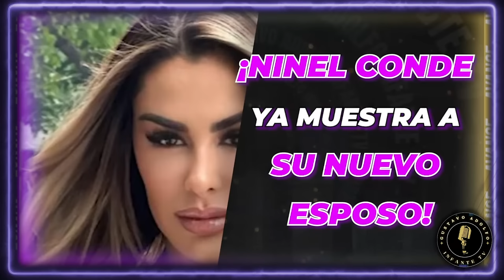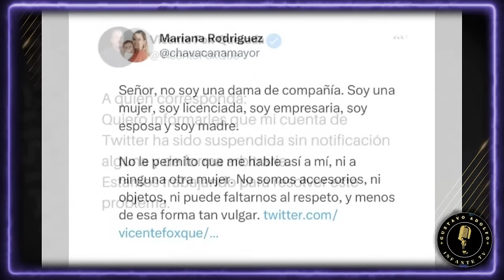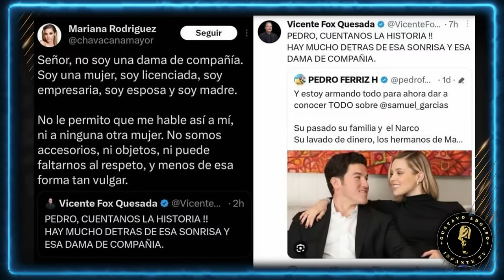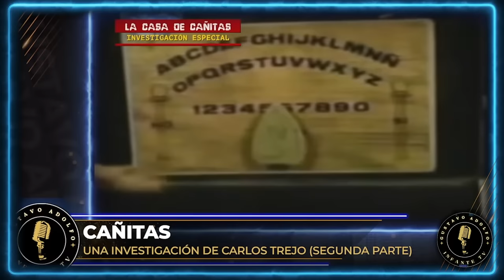¡Papá de Alessandra Rosaldo se DEFIENDE de acusaciones y Ninel PRESUME a su nuevo esposo en NY!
18:20 - 21:47
Mariana Rodríguez RESPONDE a Vicente Fox tras llamarla ‘Dama de compañía’
MarianaRodríguez RESPONDE a VicenteFox tras llamarla ‘Dama de compañía’

38:16 - 46:26
¡Papá de Alessandra Rosaldo DEMANDARÁ a Elaine Haro y CULPA a su mamá!
¡Papá de AlessandraRosaldo DEMANDARÁ a Elaine Haro y CULPA a su mamá!

51:17 - 53:53
Roberto Gómez Fernández habla de Florinda Meza y si está fuera de la bioserie de Chespirito
RobertoGómezFernández habla de FlorindaMeza y si está fuera de la bioserie de Chespirito

57:49 -1:11:49
¡FANTASMAS captados en CASA CAÑITAS! ¡Carlos Trejo cuenta la HISTORIA REAL!
¡FANTASMAS captados en CASA CAÑITAS! ¡CarlosTrejo cuenta la HISTORIA REAL!

1:12:13 -1:16:53
Óscar Duarte, la nueva ESTRELLA del BOXEO y su pelea vs Ryan García
ÓscarDuarte, la nueva ESTRELLA del BOXEO y su pelea vs